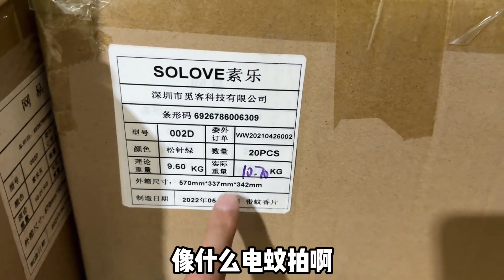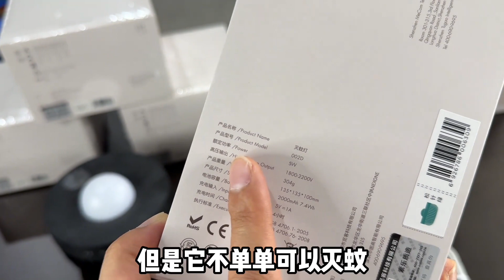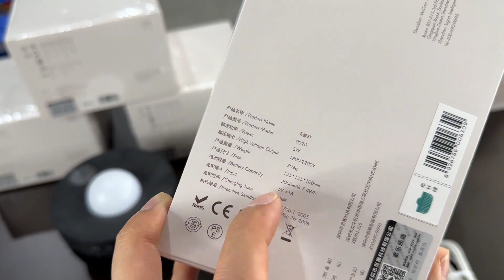收货一批素乐质造灭蚊灯，也可以当个照明灯，居家或者户外露营用